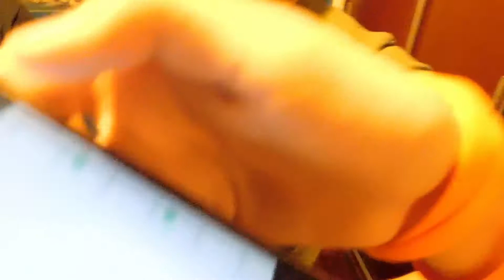BROMA TELEFONICA A PIZZERIA | Rodri Castañar